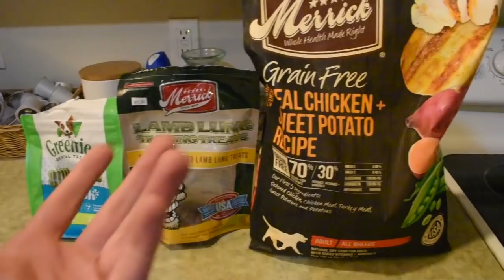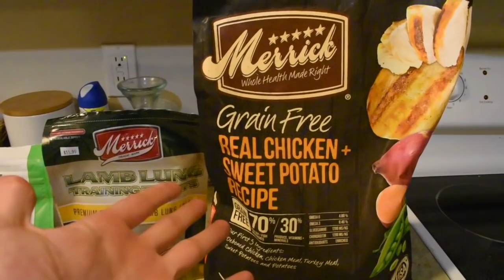5 Things You MUST Have Before Owning A Husky Puppy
5 Things you must have before owning a husky puppy. Siberian Husky Puppy. Bringing Home A Husky Puppy. Husky Puppy Facts. Siberian Husky Puppies. Puppy Care. Puppy Facts. Bringing home a dog. bringing home a puppy.

Baby Gates For Puppies
Soft Toys
Hard Toys
Quality Kennels
Merrick Dog Food

The BEST Siberian Husky Toys
The TASTIEST treats for dogs
ALTERNATIVE to e-collars

Visit Our Instagram: Instagram.com/Sixtyformula